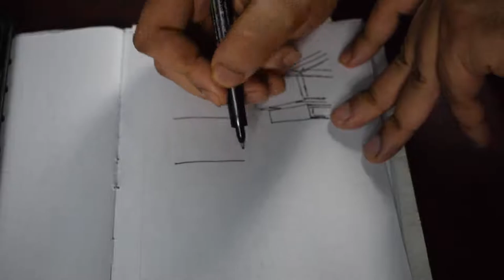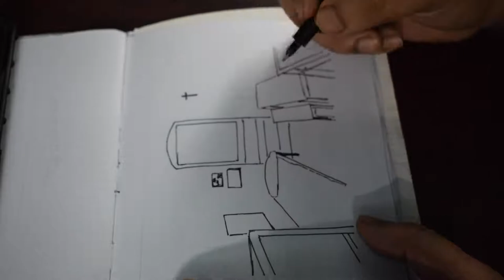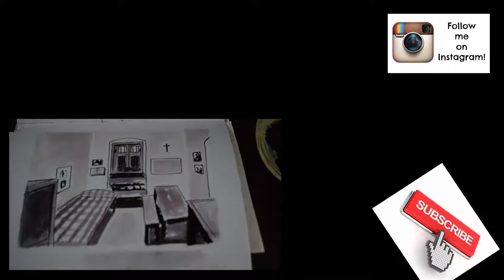Kolkata · Inktober Day #12 | Mother House | soupart